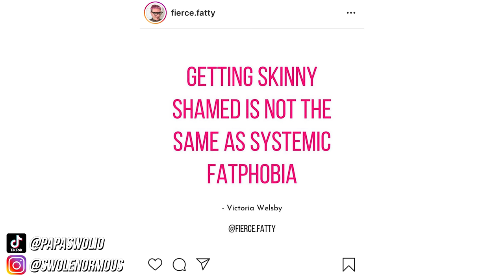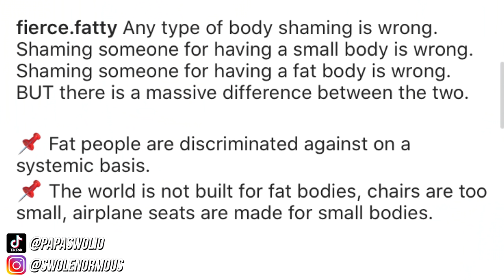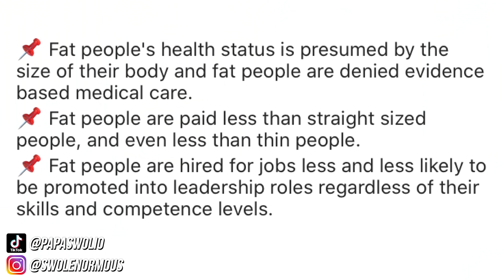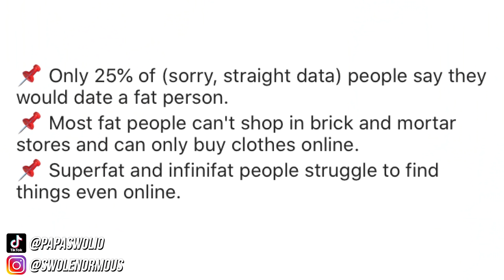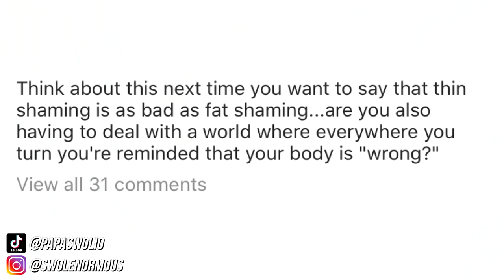Fatphobia Is WORSE Than Skinny Shaming??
Victoria Welsby claims that systemic fatphobia is WORSE than skinny shaming.